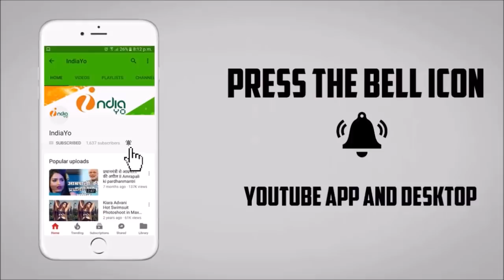शेर ए हिंदुस्तान का बम्पर तीसरा सप्ताह - Sher E Hindustan Third Week Bihar & Jharkhand